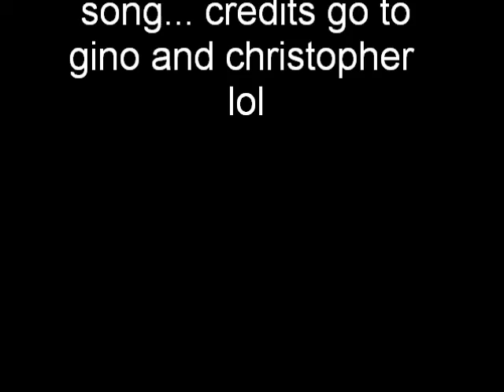phoenix breakin' it down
he had a blast...he loves that song evertime he hears it can cant stop dancing